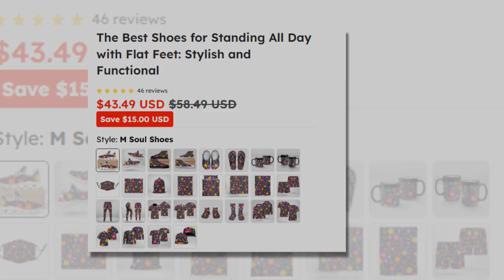Stylish Sneakers That Won’t Break the Bank.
⭐ = Why compromise on style when you can have it all? These sneakers, with their vibrant floral designs, offer trendsetting fashion at a fraction of the cost of high-end brands. Featuring a breathable mesh and durable canvas upper, they ensure your feet stay comfortable, cool, and supported. Whether you’re heading to the gym, the office, or just out for a walk, these affordable shoes make sure you do it in style without overspending.

𝑽𝒊𝒅𝒆 𝑬𝒅𝒊𝒕𝒐𝒓: Abdullah As Sayem.
𝑽𝒐𝒊𝒄𝒆: Yubair Hossain.
𝑺𝒄𝒓𝒊𝒑𝒕: Atiqur Rahman.